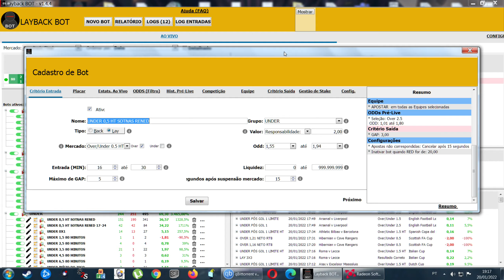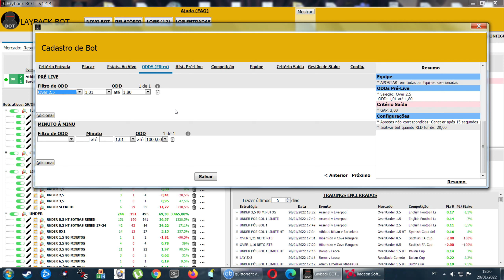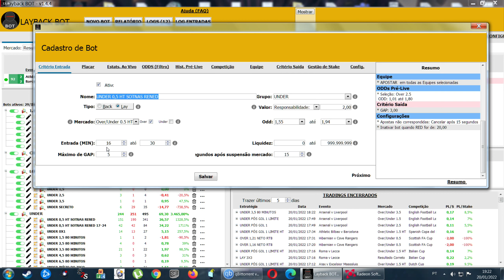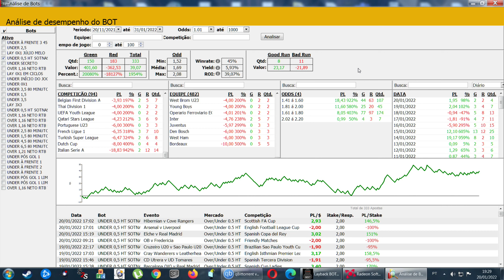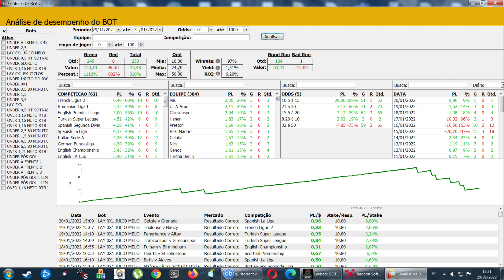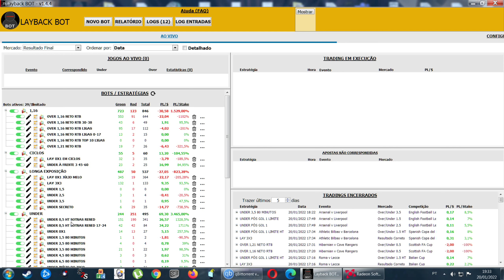Bot de Under 0,5 HT - Desafio do Canal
O canal agora é parceiro da Betfair!! Muito obrigado a todos pelo apoio. Quem não tem conta na Betfair e quiser ajudar o canal utilize os meus links que estarão sempre presentes nos vídeos e no blog.

💰 GANHE R$ 200 EM APOSTAS GRÁTIS - Cotação de 20.0 ambos marcam para Santos U20 x América MG U20

💰 GANHE R$ 150 EM APOSTAS GRÁTIS - Cotação de 15.0 para o Manchester City vencer a partida contra o Southampton

💰 GANHE R$ 150 EM APOSTAS GRÁTIS - Cotação de 15.0 para o PSG vencer a partida contra o Reims

00:00 Introdução e agradecimento
01:05 Resultados do bot
04:10 Configuração
07:20 O desafio
12:40 Olhadinha em outros bots